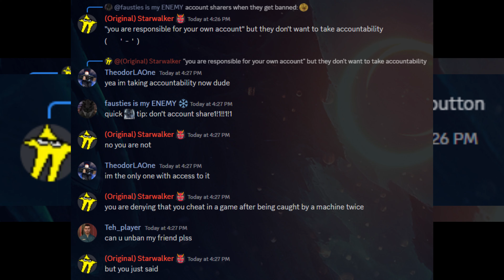Winter Montage | Criminality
56th montage with some clips I got
thanks to @coolestshining  for the thumbnail again (he makes most of them)

 discord invite in my community posts tab

stole NITT's tags...